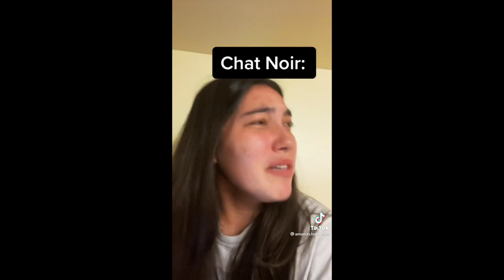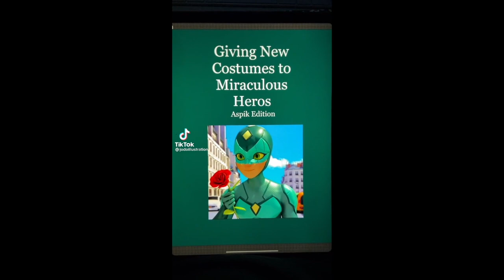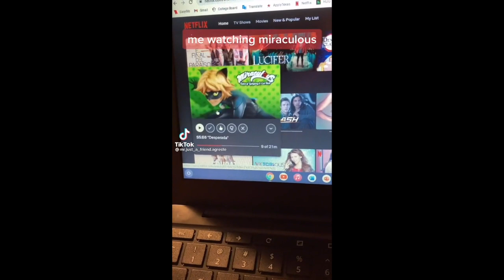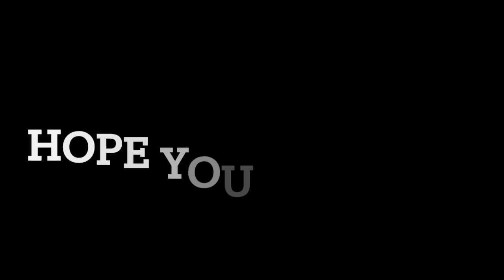miraculous tiktoks that make ladybug and chat noir stay the best superhero duo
@chattonrouge - Marinette and chat skit #1 (Marigami saves Marinette :)), chat noir wanting to break into marionettes house, ladybug and chat noir finding out each others identities skit — hawkmoth seeing them, chat noir ticking all of marionettes boxes skit, chat noir eats the akuma skit, hawkmoth ladybug and chat noir identity reveal skit,  chat noir the liar skit, the miraculous rules skit, adrien is lazy and stupid skit, plagg trying to get adrien to not be stupid skit, adrien/chat noir badly flirting skit
@terroncito00 - chat noir edit #1
@amanda.todhunter - SHES A VERY GOOD FRIEND, substitute ladybug skit
@otakubeast1010 - since when?!@nimo_clancy - every miraculous episode to Parisians
@yoongisneckpillow - plague accidentally discovering hawk moths layer, the adrienette shippers club skit, chat noir sneaking into marinettes room skit, chat noir being a dumbs skit,
@tais.mach - watching hack-san and then seeing the ladynoir scene
@aeryx_ - ladynoir hack-san scene
@sophe - Marigami the lesbian skit, chat noir drinking poison skit,
@zoenettesimp - my fav fictional cats
@mils.martina - chat noir, ladybug and viperion skit
@jodoillustration - upgraded Adriens viperion suit
@byxmlb - I always feel like somebody’s watching me @._floweersky_ - eavesdropping adrien :)@lukaworship - wish maker dubbed by @chatchadkuya
@dustandhoney - Adrien missing the power up skit
@lovem4yura - hawkmoth basement edit
@loveladynoir - the ladynoir spot@miraculouslyjo - chat noir takes ladybugs earrings
@lilarossc - chat blanc edit
@basically_denki - chat noir = ladybug simp, chat noir literally calling Marinette their everyday LADYBUG, ADRIEN getting upset over marinette crushing on adrien@miraculousladynag - Luka crying his eyes out drawn skit
@maybeiamquirky - out of pocket mlb lines
@mr.just_a_friend.agreste - chat noir winking at luka THATS SO GAY
@georgia_wiggins - what the heck is that?!
@.loveadora - animated women supremacy
@riana_h - that scene in Felix with adrien and his dad skit
@radientlexy - give him the cheese adrien
@miraculouswren - ladybug joking around after chat noir flirts with her
@marrinette_editzzzzz - madly clumsy
@keybastos - NO ONE INSULTS MIRACULOUS@chatzym - chat noir edit #2
@queenbugaboo_ - i’d never treat me this shitty (chat noir being left out edit)